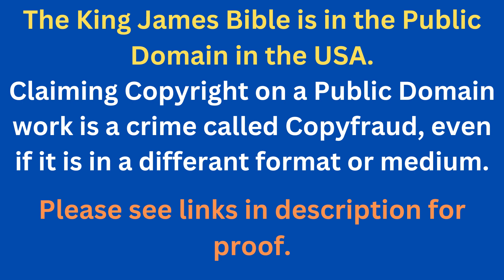Through The Bible In A Year - Day 335- Bible Reading Plan KJV -Shining The Light Ministries -Day 335